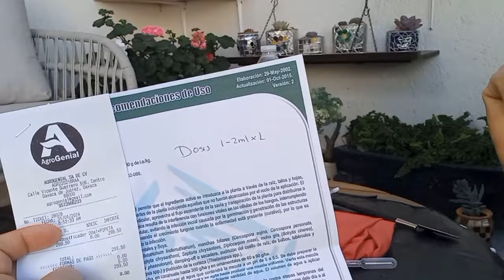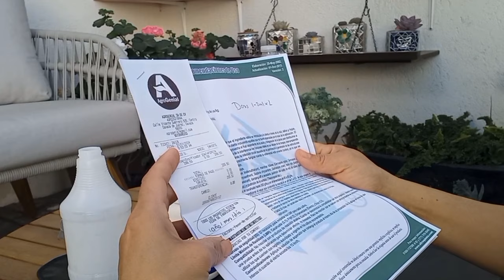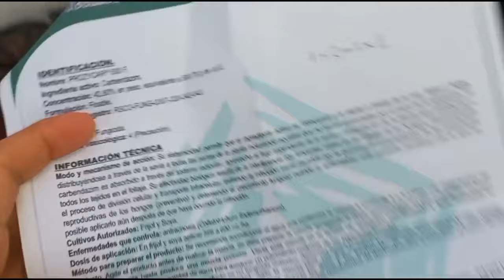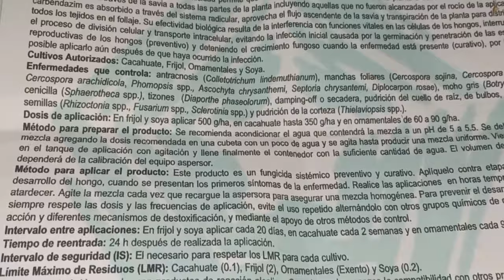FUNGICIDA & INSECTICIDA PARA SUCULENTAS COMÓ ELIMINAR Y PREVENIR HONGO OIDIO,COCHINILLA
FUNGICIDA&INSECTICIDA para suculentas cómo eliminar y prevenir Hongos y que tipos de hongo,oidio,cochinilla pulgon y mas insectos en suculentas que son peligrosos pues creo que el oidio es uno de los más rápidos y peligrosos se presentan algunos también como manchas de aceite en hojas te dejo éste video  de este Fungicida quimico para suculentas y también te platico de un insecticida muy bueno para cochinilla algodonosa y pulgones cura y previene el
Carbendazim ataca a todos los hongos
Oidio en suculentas
carbendazim fungicide
como eliminar hongos